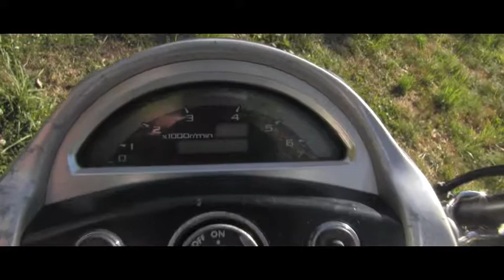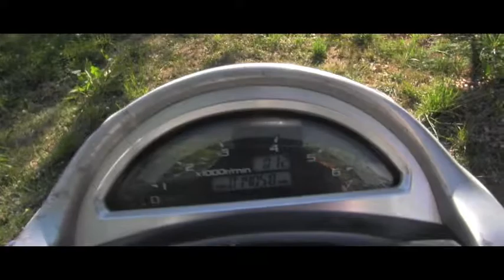2002 Yamaha Roadstar Warrior 1700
Big Bike with Big Engine 102 cu.in. = 1700 cc….Awesome !
Aftermarket Exhaust, great sound. Enjoy.